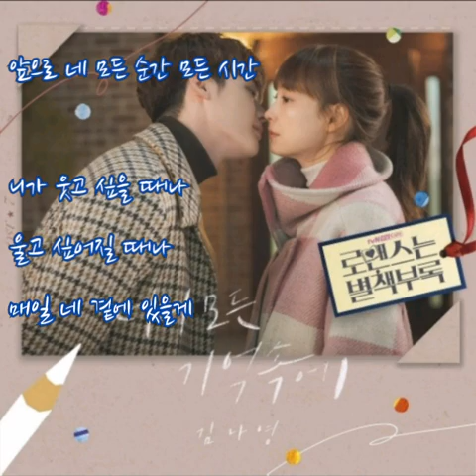김나영 ➿ 너의 모든 기억속에 (가사) 로맨스는 별책부록 OST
김나영 ➿ 너의 모든 기억속에

다시 돌아가게 되면
다른 기억이 될까
힘들었던 너의 날들
돌아 간다면 내가 있어줄텐데

너에게 잘해준게 없던
내게 왜 너는 달랐을까

기억속에서 매일 넌 함께였어
너를 잊고 살아가던 순간조차
모든 불이 꺼지고서 하루가 끝날때야
너는 그때 돌아갔어

가슴이 시리진 않니
생각이 깊어 보여
이젠 내가 너를 안고
다독여 줄게 니가 그랬던 날처럼

너에게 익숙해서 일까
지나쳐버린 그대 마음

늦었고 또 늦었던 말
열번은 더 했어야 한말
니가 있어 다행이었다고

너의 기억속엔 내가 늘 있을게
앞으로 네 모든 순간 모든 시간
니가 웃고 싶을 때나
울고 싶어질 때나
매일 네 곁에 있을게